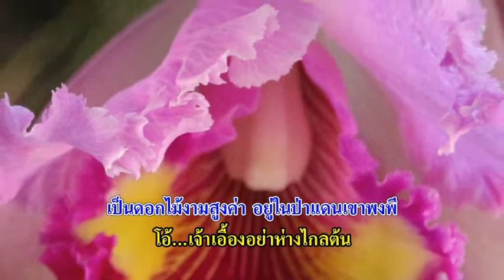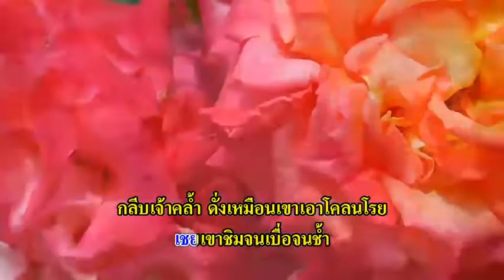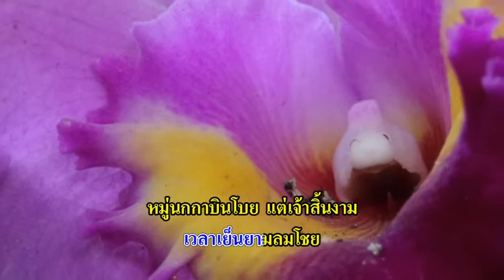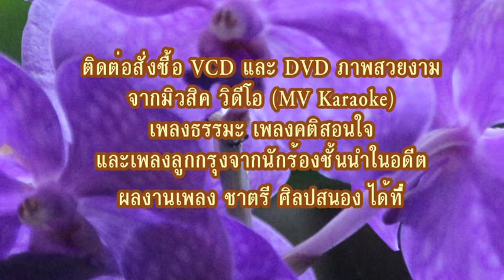0103 เอื้องฟ้าโรย -​ดำริ เลิศมหาคุณ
ทำนอง​ ชาตรี​ ศิลป​สนอง
ประพันธ์ทำนอง 21 ต.ค. 2523
ประพันธ์คำร้อง 28 พ.ย. 2523
บันทึกเสียง 25 เม.ย. 2524
ประสิทธิ์ ชำนาญไพร เรียบเรียงเสียงฯ